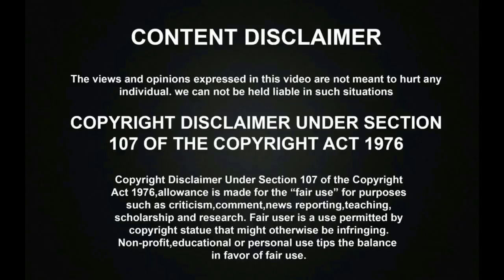Petta 48th Day Box Office Record! | Petta Box Office Collection | Superstar Rajinikanth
Petta 48th Day Box Office Record! | Petta Box Office Collection | Superstar Rajinikanth. Kollywood Industry most expected Movie Thalaivar Rajinikanth Petta directed by Karthik Subbaraj has been released and running succeesfully in the theatres and it has created a great Box office collections Record and you can watch the 48th day box office collections.